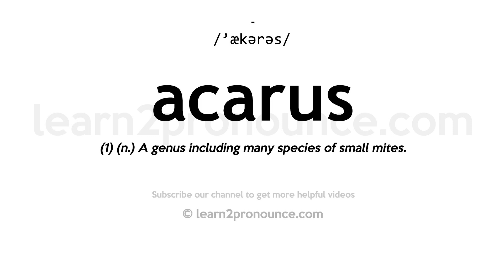How to pronounce Acarus | English pronunciation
Learn how to pronounce Acarus in English
ACARUS
Pronunciation of Acarus: /'ækərəs/
Definition of Acarus: (1) (n.) A genus including many species of small mites.